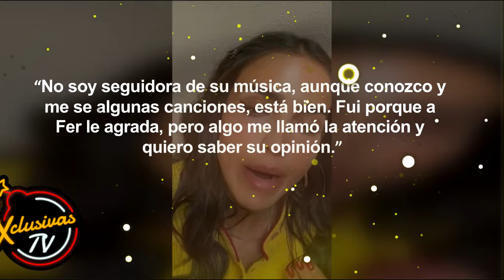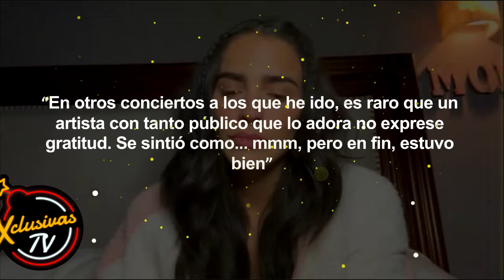La contundente respuesta de Luis Miguel a Bárbara De Regil después de sus críticas.